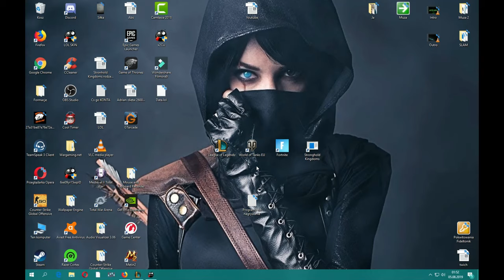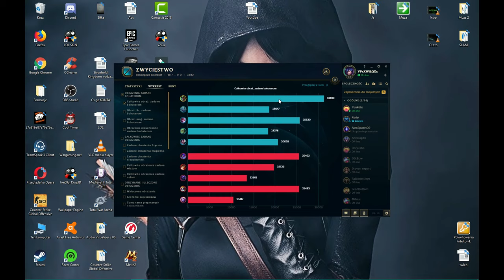League of Legends #25